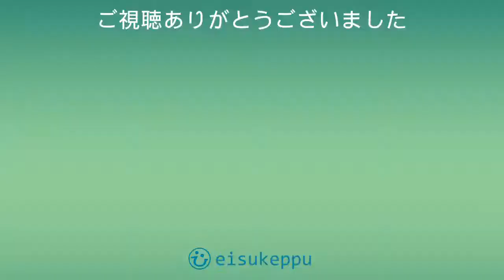ヌートリアとスッポン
津和野川にまさかカピバラ？　それともビーバー？　長い尻尾でしたのでヌートリアと思われます。スッポンも津和野川で発見。その日数か所で甲羅干ししていて、ほとんど動きませんでしたが、目はあたりを見回し注意しているようでした。

00:00 オープニング
00:15 ヌートリア
00:54 スッポン